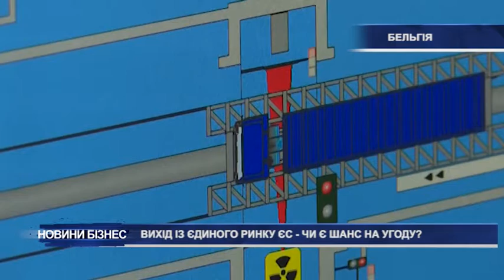Вихід із єдиного ринку ЄС - чи є шанс на угоду?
Поки договору немає, бельгійські митні та логістичні компанії готуються до будь-якого сценарію. З 2021 року в порту «Зебрюгге» готові перевіряти 80 і більше контейнерів щодоби. А це у восьмеро більше за сьогоднішнє навантаження.